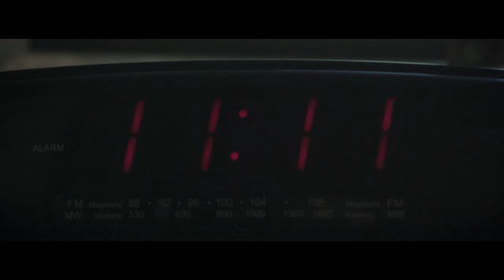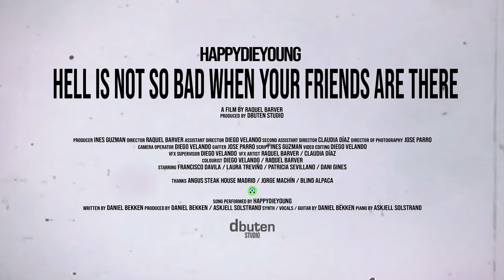hell is not bad when your friends are there (music video)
A music video for our single "hell is not so bad when your friends are there" made by Raquel Barver and Dbuten Studio.
Raquel contacted us a while back and was looking for a song to work on for her newly founded company. She and her team had full creative control and what you will see here is straight from their minds!
We’re so excited to share this. Go follow her and her studio and support the futures filmmakers! IG: @raquelbarver / @dbutenstudio.

hell is not so bad when your friends are there
A film by Raquel Barver
Produced by DBUTEN STUDIO

Producer: Inés Guzmán
Director: Raquel Barver
AD: Diego Velando
2AD: Claudia Díaz
Script: Inés Guzmán
Director of photography: Jose Parro
Camera Operator: Diego Velando
VFX Artist: Raquel Barver / Claudia Díaz
Video Editing + Colourist: Diego Velando

Starring: Francisco Davila, Laura Treviño, Patricia Sevillano, and Dani Gines
Voice actor: Jorge Machín

The filmmakers would like to thank Angus Steakhouse Madrid / Blind Alpaca (Animated fonts)